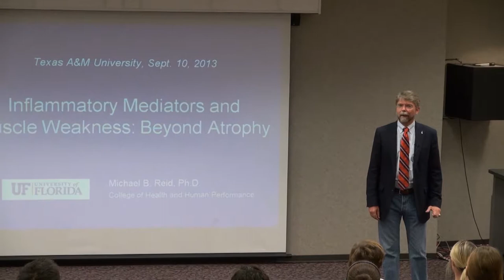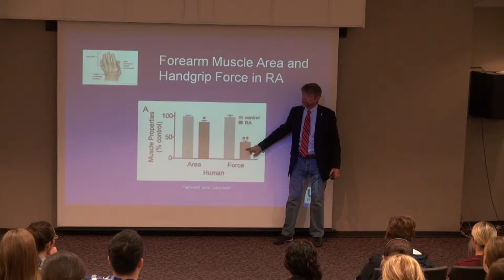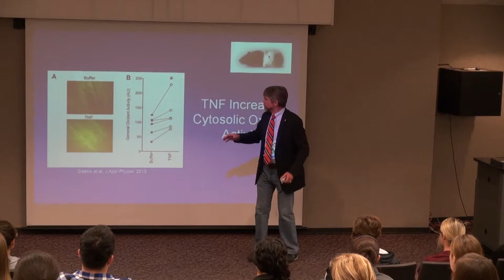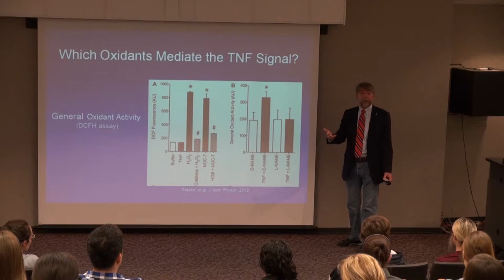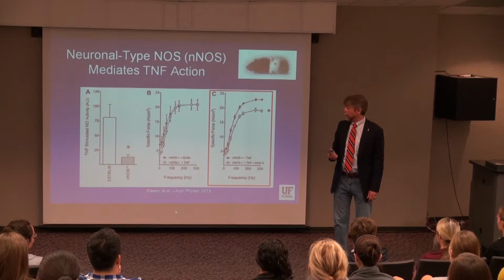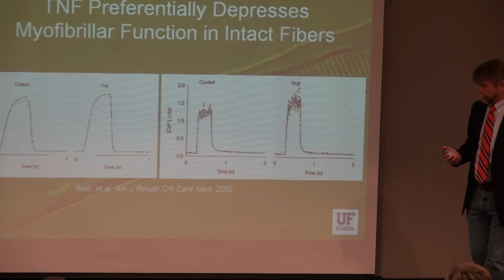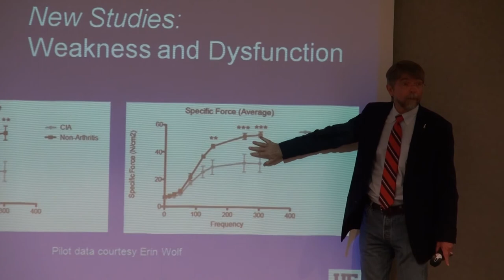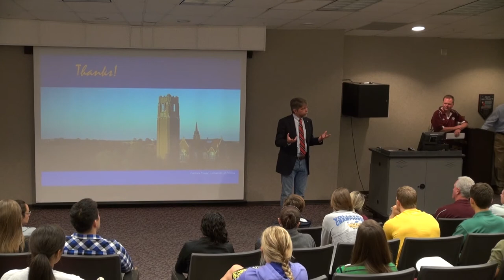Dr. Mike Reid - Texas ACSM Fall Speaker Series (HD)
Muscle Weakness in Chronic Disease

Presented by:
Dr. Mike Reid
Dean, College of Health and Human Performance